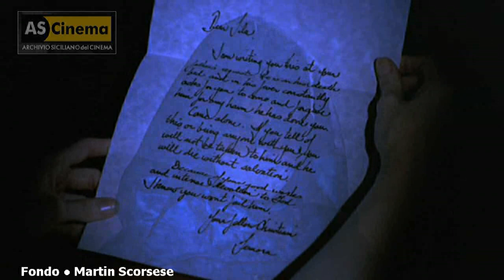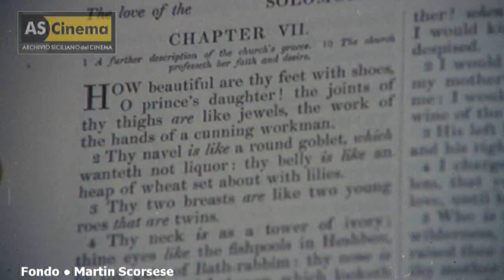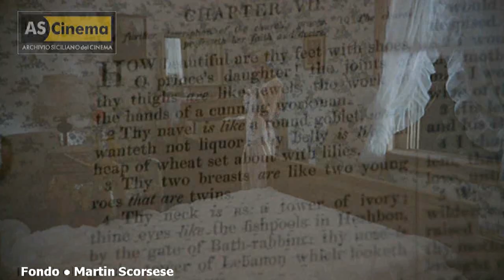Lemora, la metamorfosi di Satana / Lemora (1973)